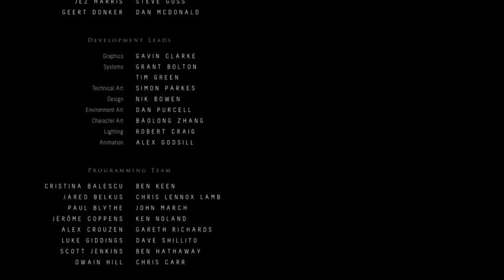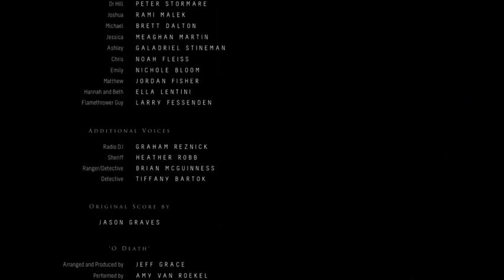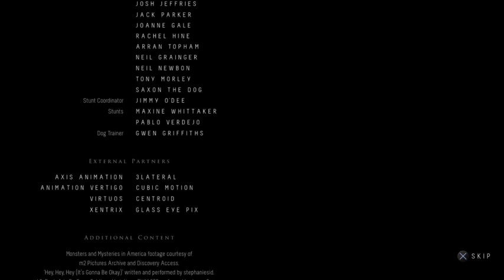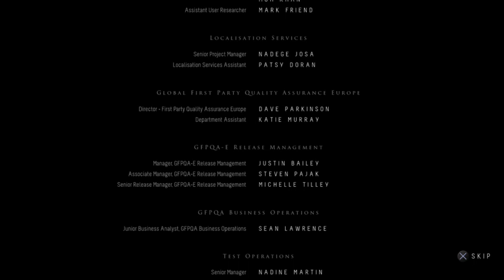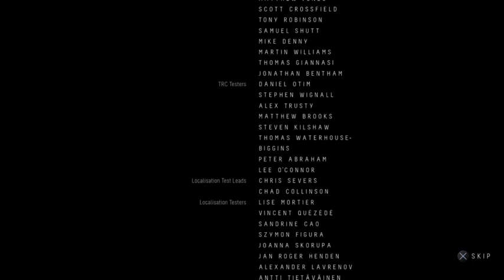Until Dawn pt 7 (Finale!)